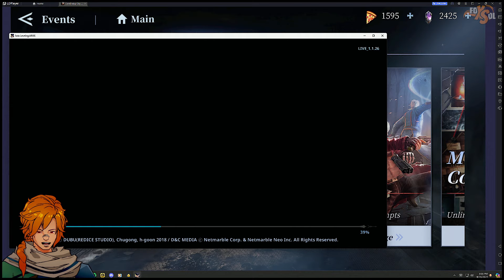Dear NebulaJoy, Where is the Content? | Devil May Cry: Peak of Combat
🎮 Current Stream Game: Devil May Cry: Peak Of Combat

Unless you have permission directly from me these videos I post on this channel in relation to my opinions, should not be used in reaction content, or clipped up into any other video without first asking permission for the content.